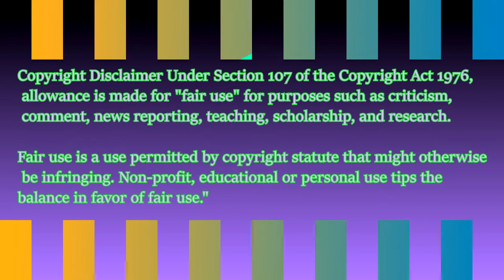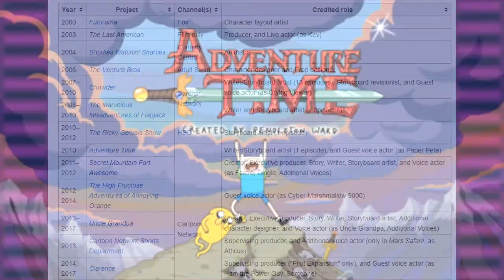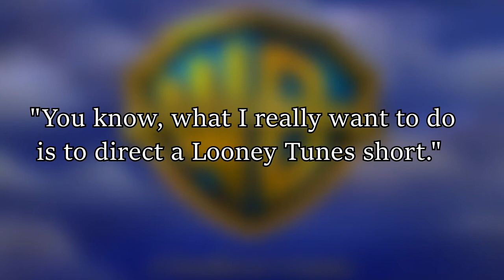Peter Browngardt | Uncle Grandpa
[I have to re-upload the video because of the editing errors that needs to be fixed.Another thing, I forgot to fix the Uncle Grandpa logo and I pronounced Robles wrong at the beginning at the video. Ah well..]

Today will be having a talk about Peter Browngart who the creator of Secret Mountain Fort Awesome, well known Uncle Grandpa and develop the recent Looney Tunes Cartoons. After my Ben Jones video,I decied to make another video like these for my doc skills.

More from Night Ol Master:

Twitter: My main is long gone.

Source:
Wikipedia
Sagharbor Express